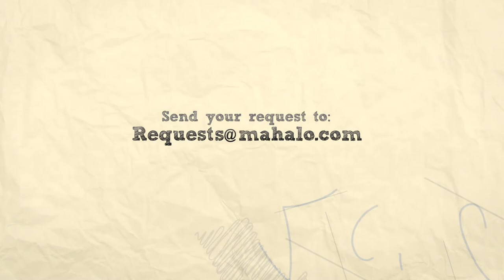5Pointz - New York City, New York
5 Pointz is an outdoor aerosol art exhibit located in Long Island, New York. Every year, aerosol artists from around the globe travel to this must-see destination to paint on the walls of the 200,000-square-foot factory building. Asha K. offers information and travel tips for vacationers who may be planning a visit to this artistic attraction.